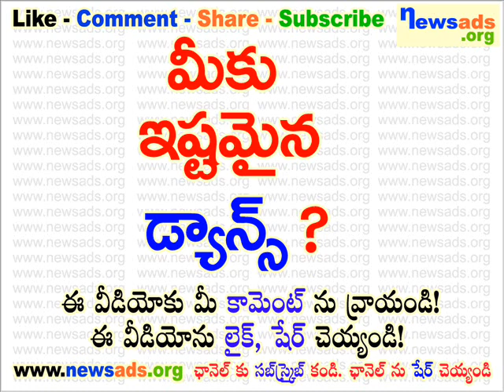మీకు ఇష్టమైన డ్యాన్స్?